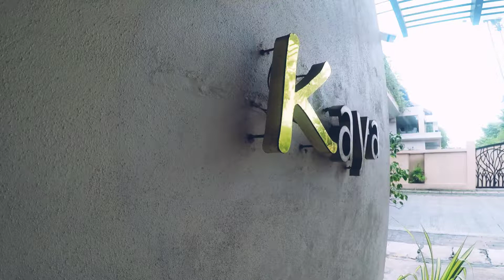Best Luxury hotels in Sri Lanka | Sri Lanka hotel | travel to Sri Lanka hotels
this video is about Best Luxury hotels in Sri Lanka | Sri Lanka hotel | hotels in Sri Lanka | travel to Sri Lanka hotels

this video includes best luxury hotels rooms review in Sri Lanka.
this video includes rooms include amenities

if u like my channel
My Channel

Hotel Name :- Reef Edge Hotel (Kaya Wellness)
Location       :- Uswetakeiyawa
Tel No           :- 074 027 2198
Room Rate  :- STANDARD ROOM DOUBLE
                        * Bed & BF
                        * Half Board
                        * Full Board

                        DELUXE ROOM DOUBLE
                        * Bed & BF
                        * Half Board
                        * Full Board

                        LOFT ROOM DOUBLE
                        * Bed & BF
                        * Half Board
                        * Full Board

                        SUITE ROOM DOUBLE
                        * Bed & BF
                        * Half Board
                        * Full Board

special thanks for this music artist

Musician: ASHUTOSH

Musician: ASHUTOSH